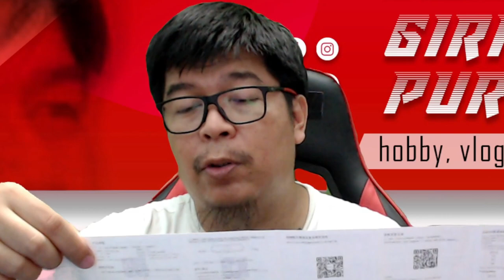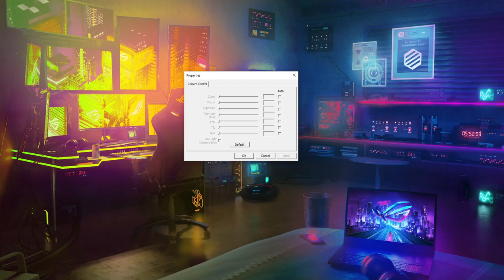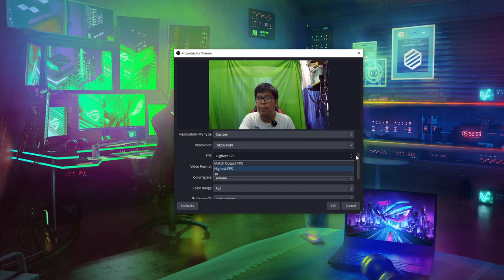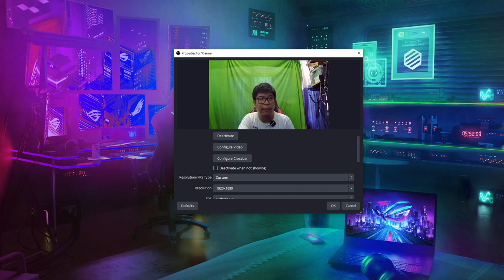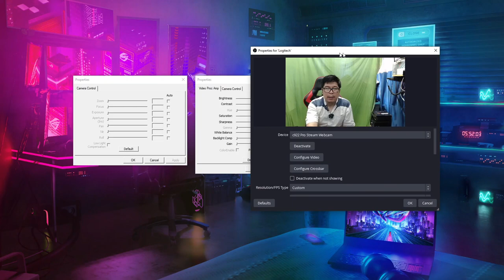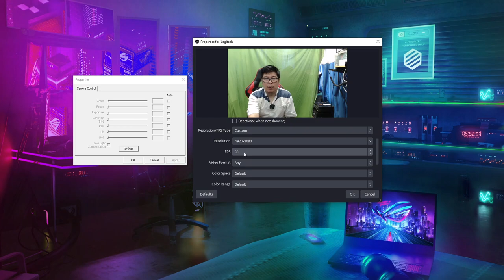Webcam Murah Xiaomi Yang Lagi Viral | Review Xiaovv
Webcam Xiaomi ini punya merek dagang Xiaovv dengan harga yang cukup murah sekitar 150 sampai dengan 200 ribuan rupiah. Memiliki Resolusi maksimal 1920 x 1080 dengan Fps 30. Dalam review akan dibandingkan dengan webcam pro dari Logitech type C922 dimana selisih harganya bagaikan bumi dan langit.
01:16 Spesifikasi Webcam
03:13 Penampakan Webcam
04:31 Kualitas Video Xiaovv
08:07 Perbandingan Xiaovv dengan Logitech C922
11:31 Kualitas Audio Xiaovv
12:13 Kualitas Audio Logitech